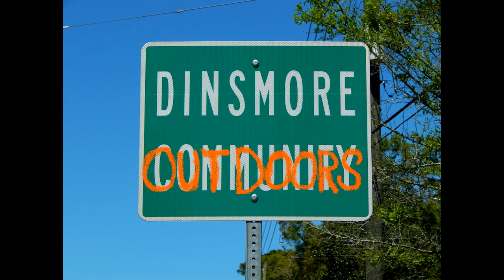SJBA tournament Orange Lake FL 2019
Getting towards the end of the tournament year and we return to Orange lake for a day time tournament, and it is still hard fishing but couldnt find a kicker this time but still caught my self a limit!

              - - - - - - - - - - - - - - - - - - Dinsmore Outdoors Gear List - - - - - - - - - - - - - - - - - - - - -
Camera gear used:
Gopro Hero 6
Gopro Hero 4
Gopro Session
Cannon T6i
External mic for Gopro
Wired external mic

Fishing Reels used:
Lews Tournament MB
Lews Speed Spool LFS
KastKing Royale Legend
KastKing Spartacus
KastKing Centron Spinning Reel

Salt water rods used:
Ugly Stik Inshore Spinning Rod
Ugly Stik Inshore Select Casting Rod
Hurricane Bluefin Spinning Surf Rod

Personal Gear:
Kastking Hiwassee sunglasses
Fish Monkey UV fishing gloves